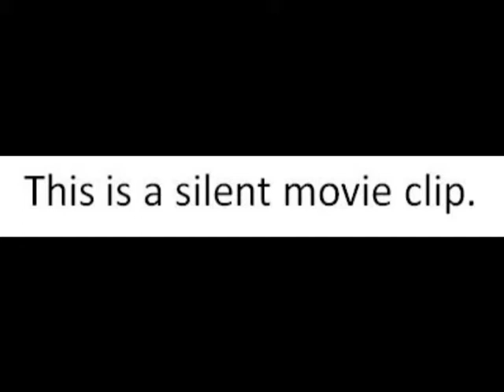1960's Bombardier Sea-Doo dealer demo show. Birth of the personal water craft.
Found some old super 8 movie reels from my parents collection. You will see the inaugural Sea-doo launch at the dealer show in Florida in the late 1960's.